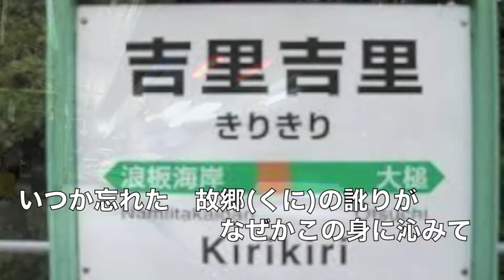[新曲] 帰郷／みちのく兄弟 cover Keizo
2018年10月3日発売！　作詞： 作曲：新沼謙治  　編曲：野村豊